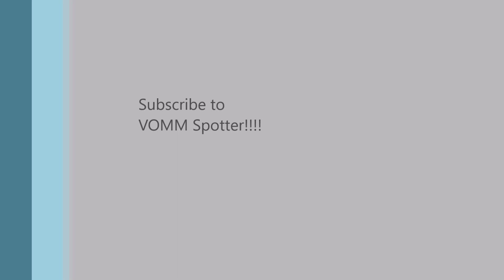Qantas Boeing 787-9 on finals to Chennai Airport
Qantas Boeing 787-9 on finals to Chennai Airport. This is the first time Qantas 787 visited Chennai. Hope there is a regular flight after this crisis goes off.Registration VH-ZNI. Flight number QF6037. Flew from Melbourne to Madras non stop in around 12 hours.